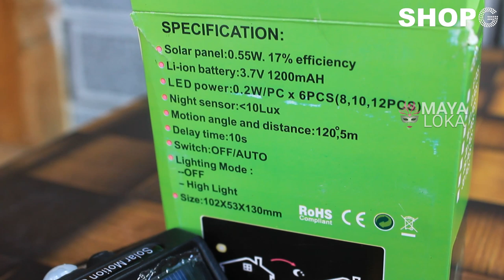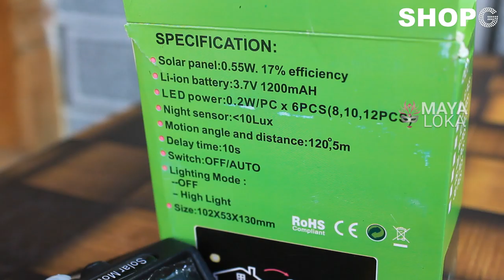ಕರೆಂಟನ್ನು ಬಳಸದ ಸೋಲಾರ್ ಲೈಟುಗಳು ಕೇವಲ Rs 249 | solar sensor Automatic lights just Rs 249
Visit ShopG